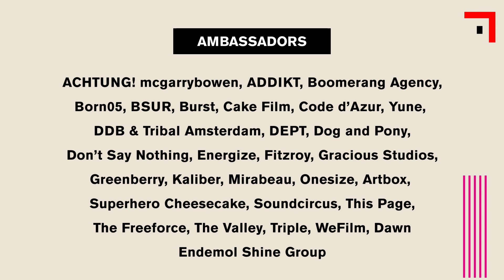Embassy of Dutch Creativity | Partners & Ambassadors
The Embassy of Dutch Creativity is made possible our Partner and Ambassadors. Come and meet them from Monday the 19th until Thursday the 22nd of June during Cannes Lions Festival of Creativity. Get all the info: embassyofdutchcreativity.com